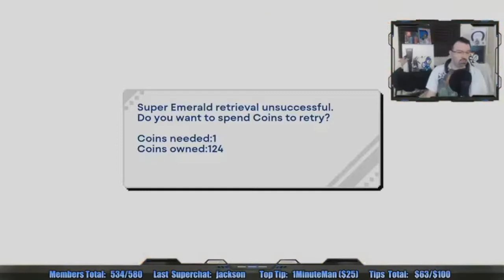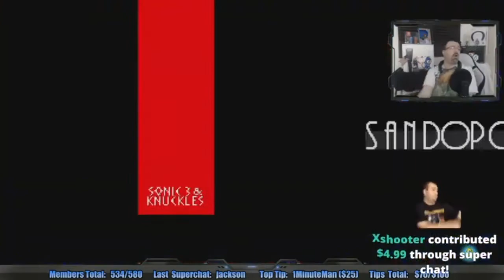DSP Tries It: Having A Blue Balls Problem & Still Sucking At Sonic In Sonic Origins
He's constantly begging to do easy stages and falls apart completely on the more difficult stages, acting like a baby in the process. The special stages have been really dicking him, especially Sonic 3's and CD's.